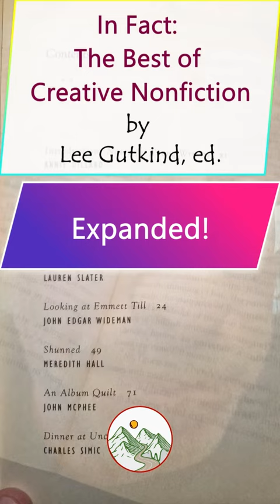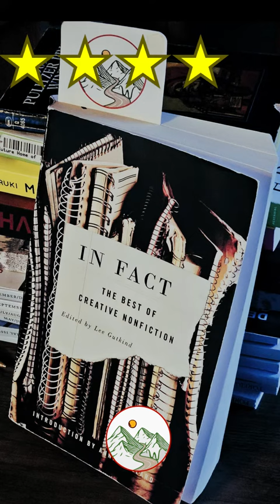Review: "In Fact: Creative Nonfiction" by Lee Gutkind, ed. -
Despite its boasting intro and awkward author notes suggest, this collection of interesting essays is a comfortable read, enlightening, entertaining, but not revolutionary for the genre.